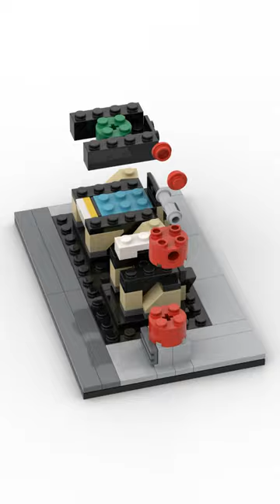Lego 40544 French Bulldog